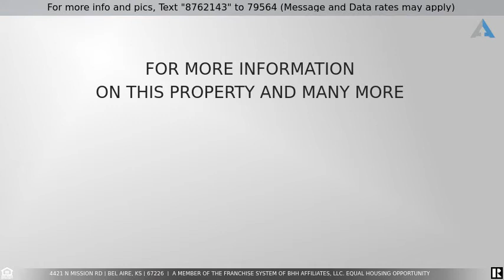Priced at $194,500 - 4421 N Mission Rd, Bel Aire, KS 67226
Home for Sale in Bel Aire

Move in ready quad in Bel Aire now for sale.  The beautiful freshly painted exterior will grab your attention as you drive up.  Such a great home with so many spaces to spread out in.  Main floor greets you with the formal living room and its new wood laminate flooring as well as the kitchen and dining room with tile floors.  Upper level has 3 bedrooms nestled together and two full baths and a super large linen closet.  Lower level is a sunny true walk out family room with wood burning fireplace and new wood laminate flooring perfect for watching tv or doing a little reading.  The basement level is also a great place to retreat with a half bath and view out windows.  Would make a great guest room, office or 4th bedroom.  Neutral decor means a few added touches of your own decor to make it your own.  Negotiable items include new ADT security system, mounted TV in the master bedroom as well as Washer and Dryer.   Hurry, not many with this much space under 200k available.